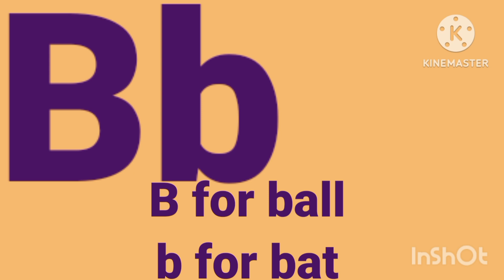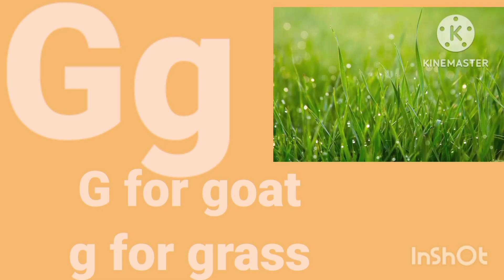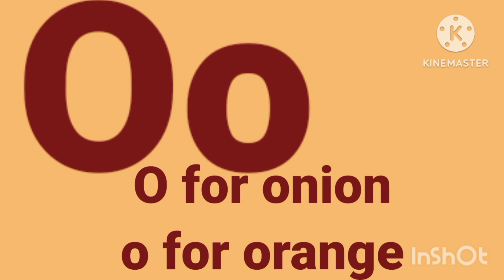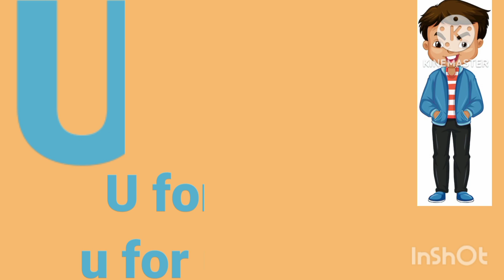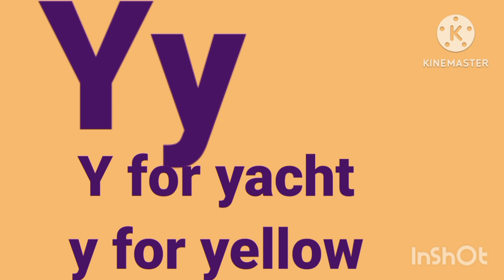ABCD সহ english words সম্পূর্ণ সহজ ভাষায় english to bengali/please like subscribe and share 🙏👍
abcd
alphabet song
a for apple
abcd song
nursery rhymes
phonics song
abc
a for apple b for ball
kids song
english alphabet
abc song
abcd abcd
abc따라쓰기
점선알파벳
점선따라쓰기
알파벳따라쓰기
점선알파벳따라쓰기
대문자 알파벳 쓰는법
알파벳배우기
abc점선따라쓰기
알파벳점선따라쓰기
rhymes
점선 abc 따라쓰기
abc송
그림자점선알파벳
abcd rhymes
점선 abc 쓰기
알파벳놀이
abc쓰기
영어놀이
점선 따라쓰기
그림자 점선
그림자점선따라쓰기
알파벳 놀이
알파벳쓰기
알파벳
알파벳 따라쓰기
그림자점선
abc노래
nursery rhymes for babies
alphabet
알파벳 쓰기
알파벳그리기
알파벳대문자쓰기
write the alphabet
점선 따라 쓰기
그림자 따라쓰기
abc alphabet song
알파벳그림자따라쓰기
알파벳 점선 따라쓰기
abc 점 선 따라 쓰기
알파벳쓰기연습
apple
abcdefghijklmnopqrstuvwxyz
learn to write abcd
english varnmala
cartoon
kids education
a for apple song
preschool
abcd cartoon
alphabets
write a abcd
nursery rhymes 64
nurseryrhymes4u for baby
phonics
nursery rhyme street
nurseryrhymes4u nursery rhymes music and song
a b c d
abcd wala
abcde
nursery rhymes alphabet song
b for ball
baby songs
abcd alphabet
abcd wala cartoon
izzukids
abcd video
abcd online learning
kids videos
kids entertainment
nursery rhymes and kids songs
kids animation
for kids
coloring
kids stories
colors
a baby nursery rhymes
kids
abcd abcd abcd
एबीसीडी
abcdefg
ए बी सी डी
learn abc
educational
alphabet songs
abc songs
watermelon
strawberry
fruits
abcdsong
a to z kids learn
nursery rhymes with action
learn abcd
read and write abcd
a to z abcd alphabet
kids class alphabet
songs for kids
kindergarten
kids songs
children songs
drawing babu art
toddler
kindergarten education
abc rhymes
kids playing
babies abcd
alphabet song for kids
preschool learning
abcd for nursey kids
abc poem
kindergarten song
phonics for toddler
abcd phonics
pre school video
english for kids
apple wala
a to z
drawing abcd
abcd pathshala
abcd writing
padhai
a to z alphabet
abc abc
bacchon ki abcd
a for apple banana
abcd learning
abc song for kindergarden
baby cartoon
toddlers songs
phonics songs for kindergarten
abcd new song
abcd song abcd
alphabet song abcd
izzukids abcd
a for apple b for ball c for cat abcd
nursery rhymes abcd
manvi rhymes
riya rhymes
granthika gaba
vk kids classes
chhotu tv
infobells - hindi
watrstar
kuku tv hindi
grape
banana
abc anik
animated abcd
chunchun tv hindi
prinit
mantu study class
cartoon abcd
elephant
c for cat
ball
the alphabet
apple apple
viral video
small abcd small abcd
small abcd
home drawing
drawing home
nice house drawing
cute house drawing
drawing house beautiful
drawing house colour
drawing house simple
drawing house
house drawing shapes
house drawing
drawing house using shape
drawing house from shapes
abcdrhyme
abcd rhymes song
abcryme
starfingersart
star fingers art
trending
drawing
phonics songs
phonics song for kindergarten
phonics for kids
learn the alphabet
learn phonics
learn alphabet
kids tutorial
education
abcs
abc phonics
school bus
baby video
baby play
kids play
pretend play
tamil children songs
tamil alphabets
pappa padalgal
kutti pappa padalgal
infobells
kanmani
kanmani 3d
बच्चों के लिए गतिविधियाँ
बच्चों के लिए शैक्षिक वीडियो
बच्चों की कहानियां
बच्चों के शैक्षिक वीडियो
बच्चों की कहानियों का संग्रह
बच्चों के वीडियो संग्रह
नाटक खेल कहानियां
बच्चों के लिए चुनौतीपूर्ण खेल
बच्चों के लिए चुनौती
बच्चों के लिए मजेदार चुनौतियां
बच्चों के खेलने की चुनौती
24 घंटे की चुनौती
like nastya hindi
stories for kids
gotcha!
troom troom
multi do
cool tool
ratata
123 go
diy
do it yourself
tricks
tips
hacks
life hacks
easy
simple
how to
tutorial
awkward moment
relatable
comedy
trends
in jail
smart parents
splinter
gadgets for parents
teeth
parenting gadgets
funny situations
parenting hacks
hacks for parents
playdough
syrup
vaccine
be a mom
doctor
abcd speaking
cherry
orange